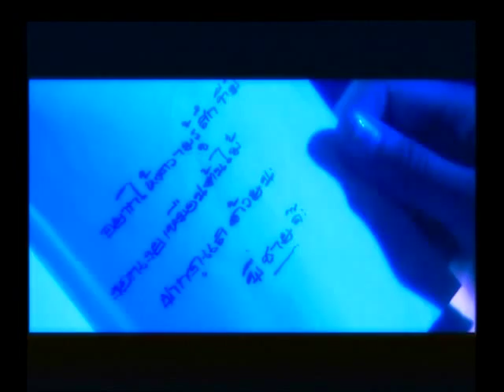หญ้าคา - มะเหมี่ยว [OFFICIAL MV]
ขับร้อง: มะเหมี่ยว

---บริษัท เรดบีท อิทเตอร์เนชั่นแนล จำกัด---
ติดตามผลงานของเราได้ที่